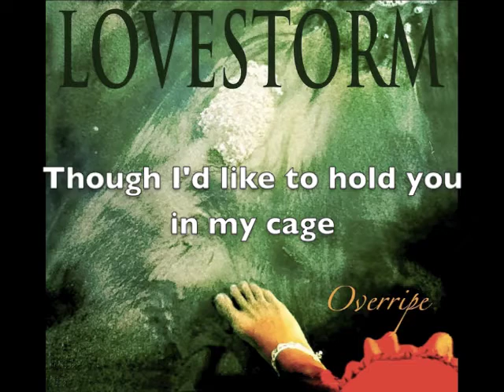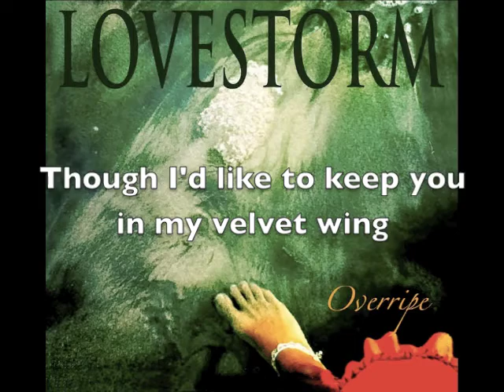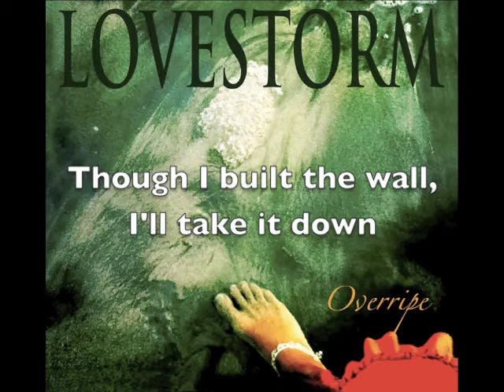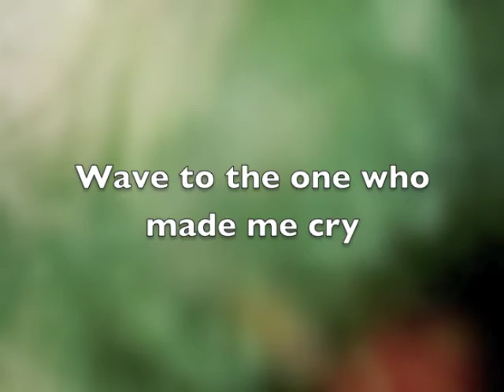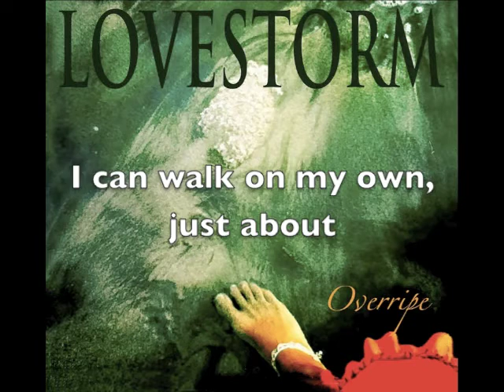4. Cage by Lovestorm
This Lovestorm song 'Cage' is on our new release, 'Overripe'.
You can purchase this song by clicking on the links above.

Lyrics:

Though I'd like to hold you in my cage
Keep you far away from anyone
Be your only wish, your only whim, your only song
Forever your only adored one

Though I thought that I could own you
You're one that wants to be free
You've got your own mind, your own heart, your own will
There's more than just me that you need

Though I'd like to keep you in my velvet wing
Set up my home, unpack my things
Fall asleep knowing you are near
Hear only the words I want to hear

I'll let go of the things I want to hold
Surrender the reins, release the force
Open my hand to the softening sky
Wave to the one who made me cry

Though I thought love was a race
I could ride all the way to the win
The bets are off, it's a tie or my loss
Cause you're not only mine to begin with

Though I built the wall, I'll take it down
Stone by stone to the gaping ground
It's hard and I hurt, it's cold and I ache
And my heart is a stone that just  might break

Though I'm proud and uncertain
Possessed by the demon of doubt
My legs are strong, my eyes are clear
I can walk on my own, just about

You, creature of flesh and bone
A heart that wants, a mind your own
I'll let you be in all your glory
And this will be our loving story

Welcome the one who made me cry